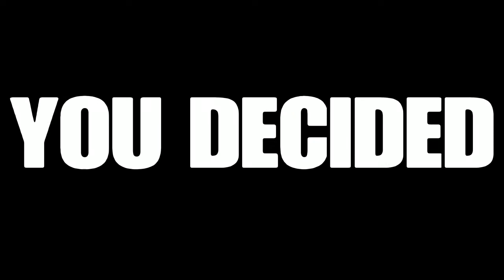McGregor V GTA Fighter ( GTA V UFC Fight )